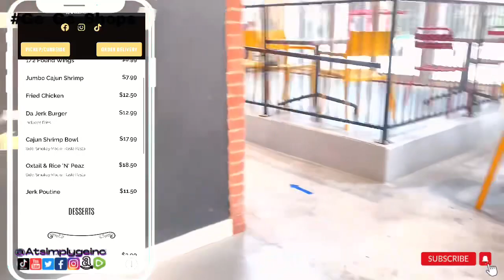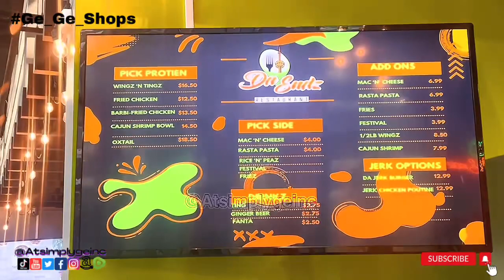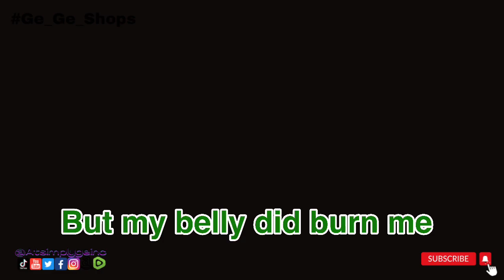Da Endz: Unleashing Jamaican Soulfood Sensations That Will Blow Your Taste Buds Away!"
D a Endz
Food & beverage
5210 Yonge St, Main Floor
Best Jamaican Comfort in GTA
Tuesday-Saturday 12:00pm-7:00pm
Last order at 6:30 pm
Spring Brunch has started.